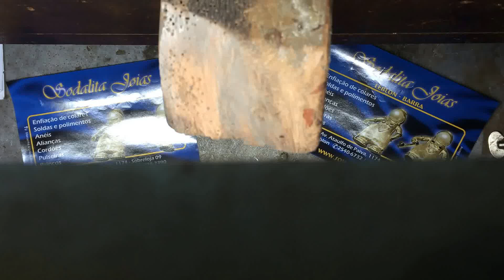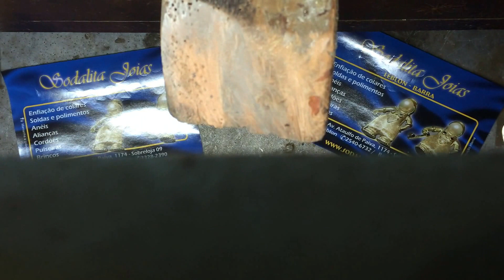Joias Ycaro Diniz Medalha 4 SERRANDO BONECA. fim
Medalha em prata GABI MINHA VIDA.